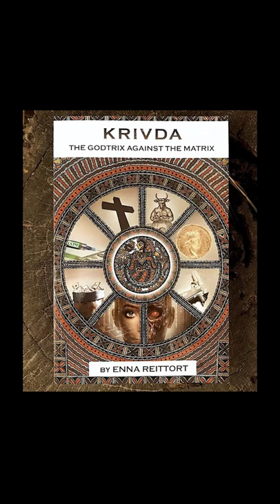Episode 173 — Enna Reittort: Krivda: The Godtrix Against The Matrix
Paul welcomes Enna Reittort, an expert in anthropology and past life regression therapy, for the first of a multi-part Living 4D podcast series. Enna delves into her book Krivda: The Godtrix Against The Matrix and offers many reasons why it’s important to always keep an open mind about all things.

Watch Paul's conversation with Enna on YouTube or listen to their talk and read the show notes